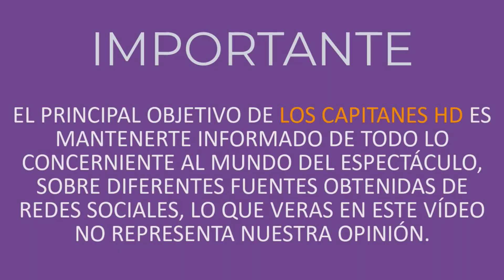Juan Manuel Bernal estuvo a punto de morir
"Fue una pesadilla", Juan Manuel Bernal revela que estuvo a punto de morir.

Juan Manuel Bernal revela que estuvo a punto de morir. El actor, de 53 años de edad, fue operado de emergencia debido a un grave caso de apendicitis que pudo arrebatarle la vida en un abrir y cerrar de ojos, ya que confundió los síntomas.

En entrevista exclusiva con Javier Poza para su espacio en Grupo Fórmula, el histrión que participa en la serie 'Monarca', de Netflix, relató que hace dos semanas tuvo un dolor abdominal, el cual pensó que se trataba de una hernia inguinal.